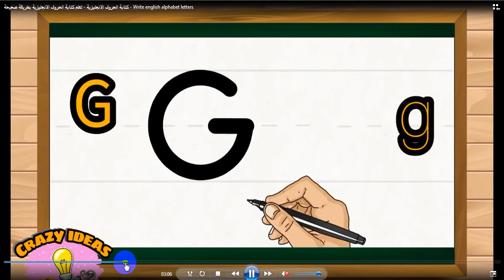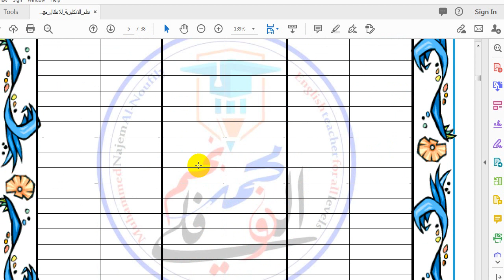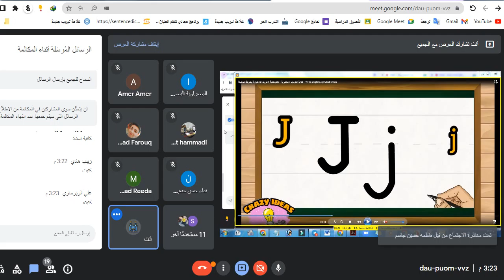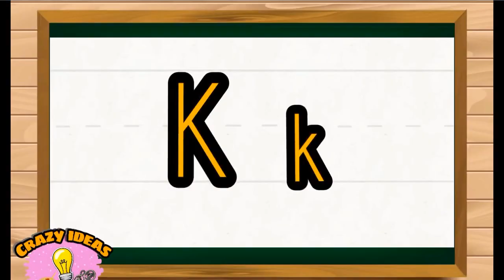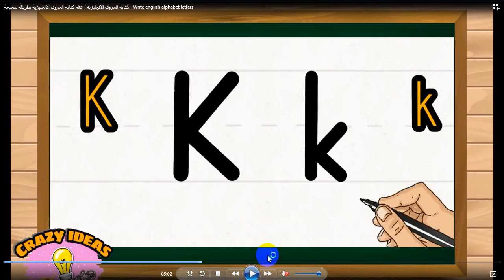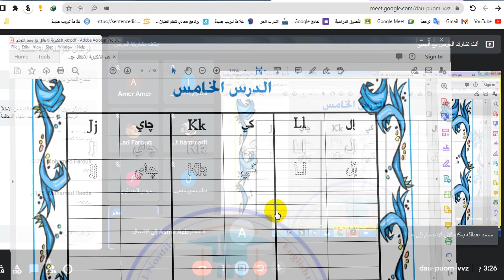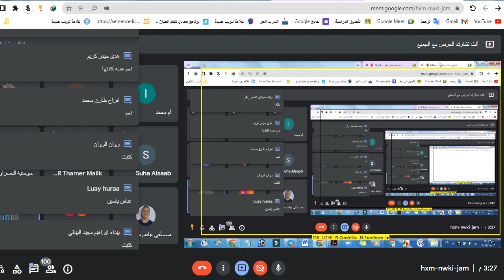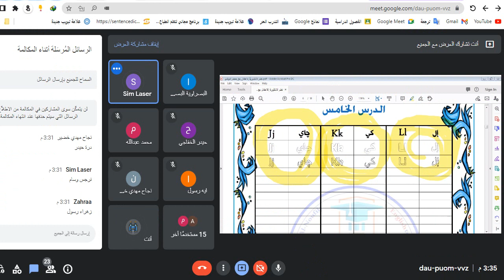5- تعلم اساسيات اللغة الانكليزية للاطفال || الدرس الخامس|| الحروفJj,Kk,Ll